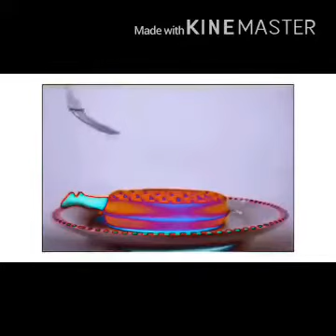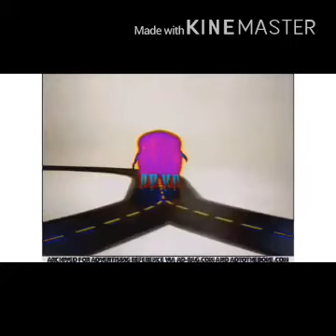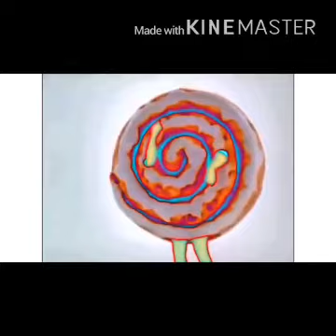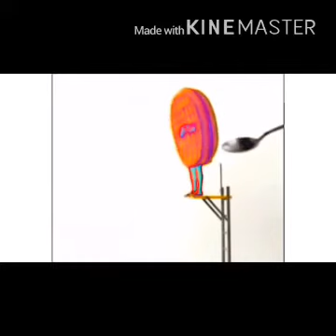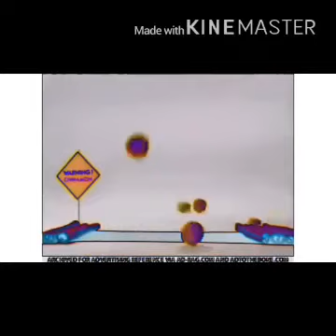Eggoman commercials compilation in g major 4